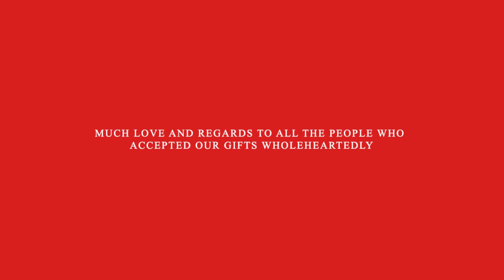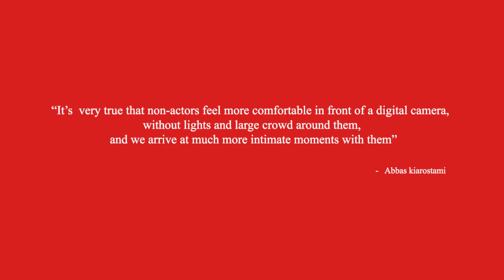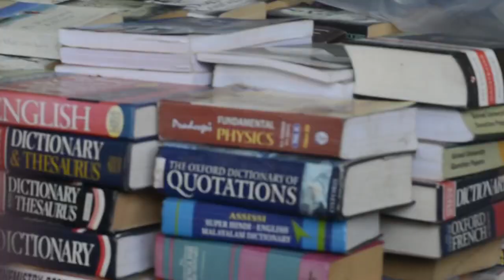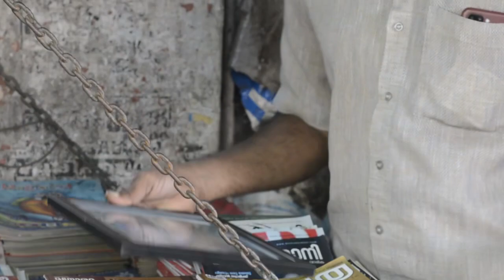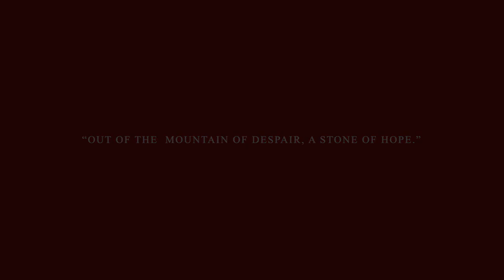Solace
Audio Courtesy:
Song : Eső
Artist : Víg Mihály
Album : Filmzenék Tarr Béla Filmjeihez
Licensed to YouTube by : WM Music Distribution (on behalf of 1G Records), and 2 Music Rights Societies
Song : Körtánc II.
Artist : Víg Mihály
Licensed to YouTube by : WM Music Distribution (on behalf of 1G Records), and 4 Music